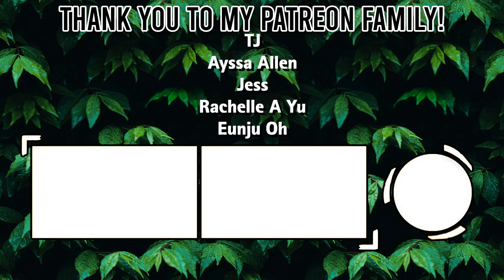Producer Reacts to BTS - ON Live (Grand Central Terminal)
BTS ON was so amazing, so I had to listen to it live at Grand Central Terminal for Jimmy Fallon! This is my reaction to the song as a producer and musician. I will share my thoughts and opinions on this song and the artist.